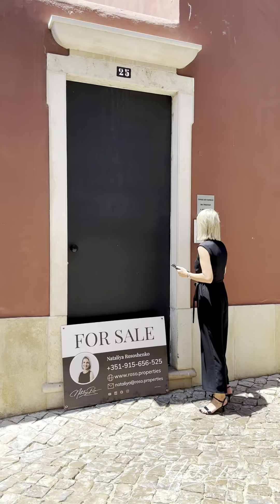7 Modern Apartments near Marina Faro